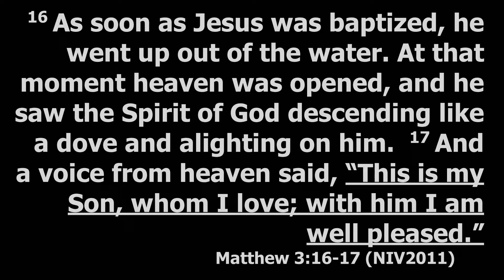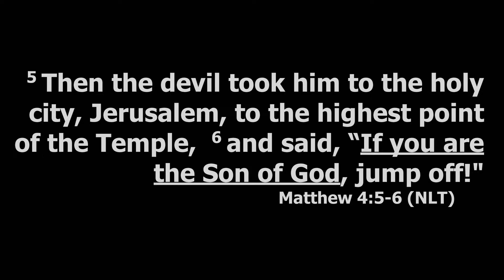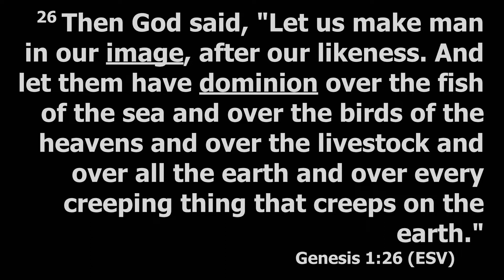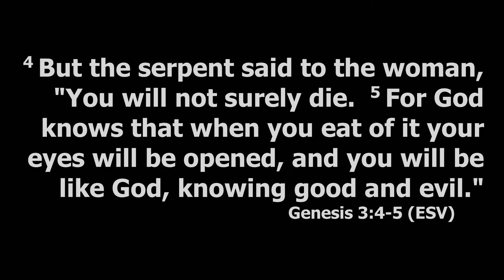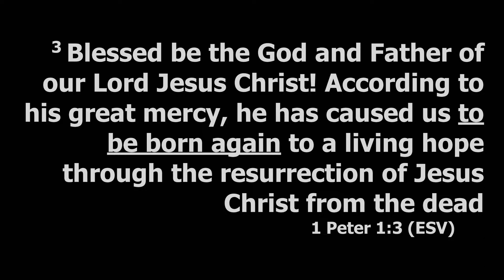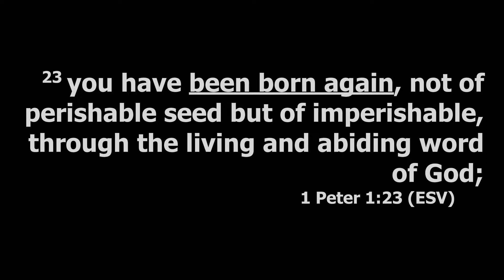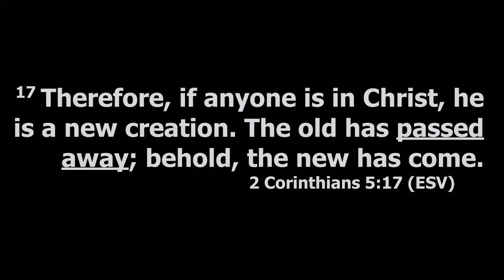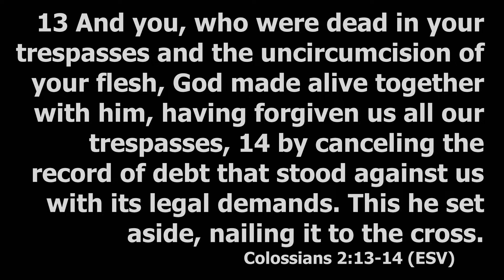Identity Theft - Pastor Seth Hankee - March 5, 2023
You’re not the sum total of your failures or your past. You are who God says you are: a new creation, born again to a living hope, in Him – and that is the truth that you have to take hold of, because the Devil is working overtime to make you forget who you are. Remember that you are in Christ, and have the fullness of God dwelling in you!